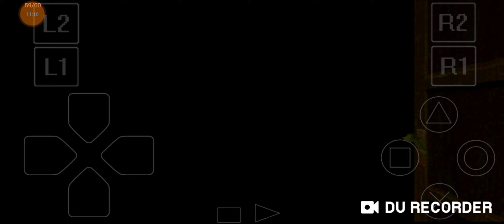Resident Evil 2 Claire B Part 4